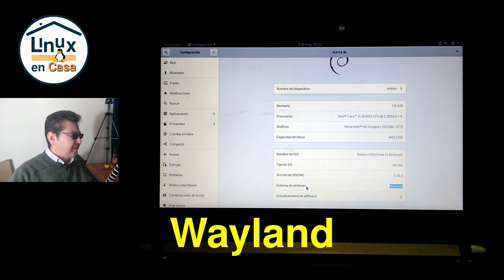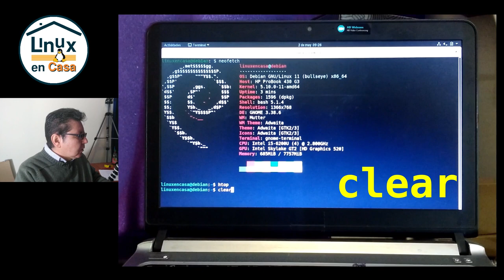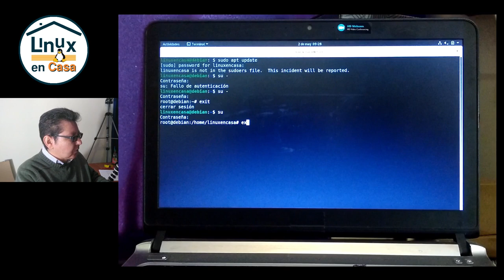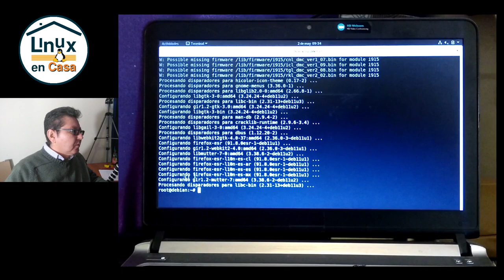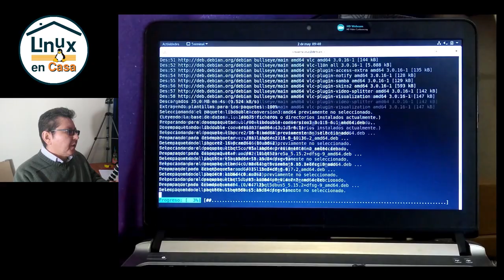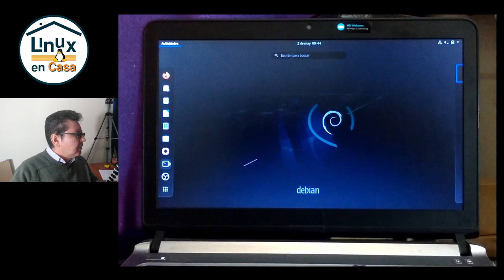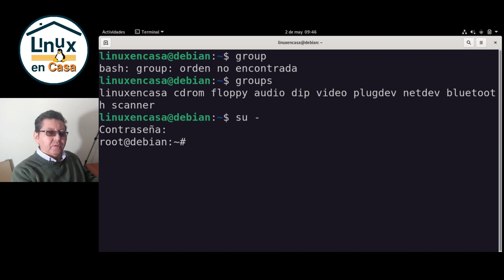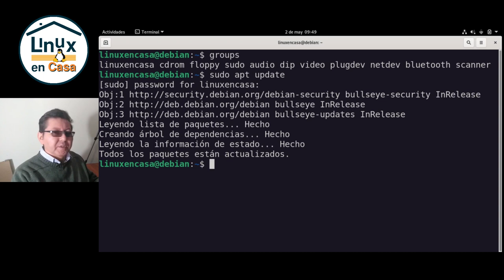¿Qué hacer después de instalar Linux Debian 11 Bullseye? [V329a]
Configuración paso a paso en un equipo real luego de instalar la versión NetInst del Sistema Debian GNU/Linux 11 - Bullseye.
En este primer video se explica desde Actualizar el Sistema, instalar una aplicación por línea de comandos y agregar mi usuario al grupo sudo.

00:00  Intro - Debian 11 - Bullseye
02:08  Actualizar el Sistema
02:52  Ingresar como root
06:10  Instalar OBS Studio
07:50  GNOME con Waylando o con Xorg
09:17  Agregar usuario al grupo sudo